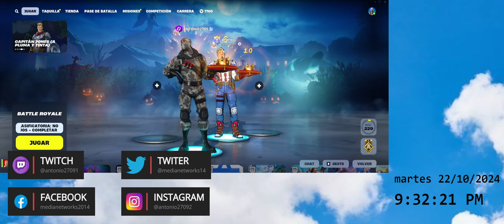recarga armas en en plazo de 30 segundos tras infligir daño a un oponente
En el vídeo de hoy vemos otra victoria de la patrulla canina en fortnite, de Octubre del 2024